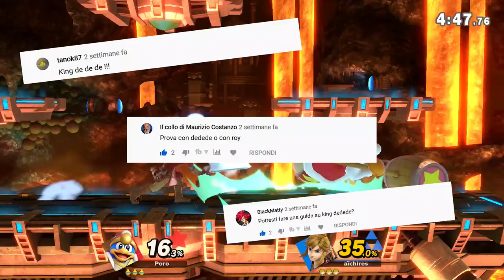Guida a King Dedede: Super Smash Bros. Ultimate - Trova il tuo Main!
Vorresti imparare le basi di King Dedede ma non sai da dove iniziare? Queesta guida fa per te! Scopriamo insieme se il villain preferito di Masahiro Sakurai ha le carte in regola per diventare il tuo nuovo main. Vediamo combo e strategie principali di un peso massimo dalla grandissima mobilità aerea.
Non sei ancora convinto? segui la mia playlist di guide su Super Smash Bros Ultimate: troverai sicuramente il personaggio che fa per te!

Io sono il Poro Michele, da Dream Land, ciao!